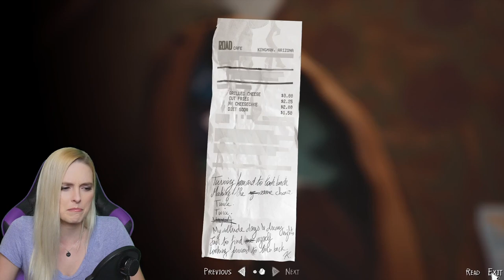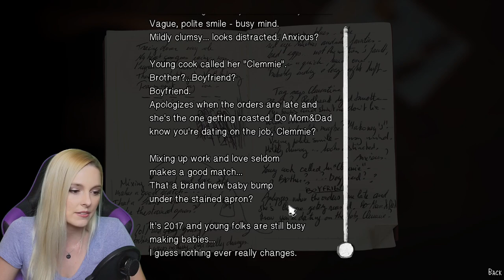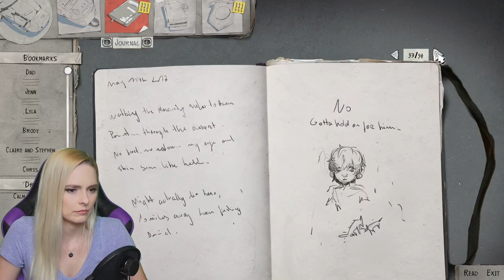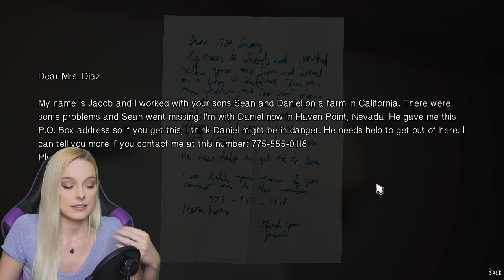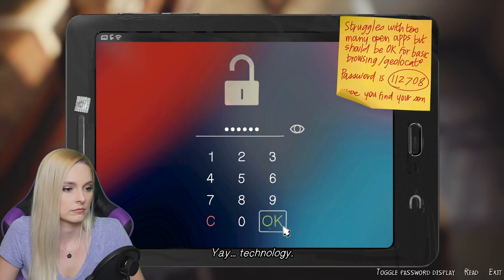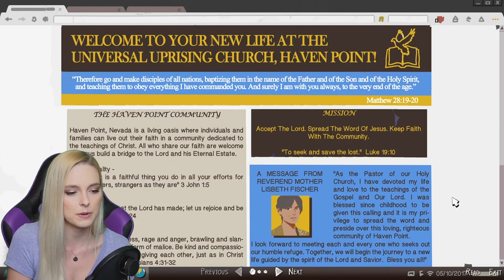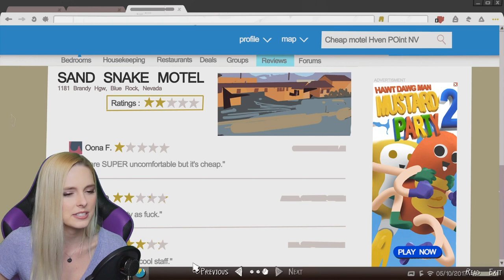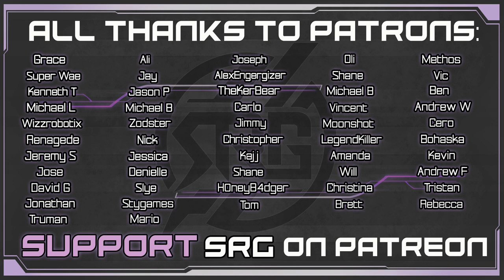Sean Questions Karen - Life is Strange 2 Episode 4 Pt 3 - First Story Gameplay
We finally meet Sean's mom Karen in this heart-wrenching episode of Life is Strange 2. Will Sean & Karen have a heart to heart? It's all up to our choices. To add to the drama, they need to save Sean's brother Daniel from a religious cult. This couldn't possibly go wrong, right?? RIGHT?!?